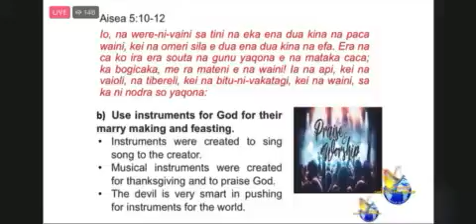16th Upload. He's a Time and Season Part 16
Part 4: “Drinking Kava changes and robs us of what we do for GOD and turns it into ugliness for the World”